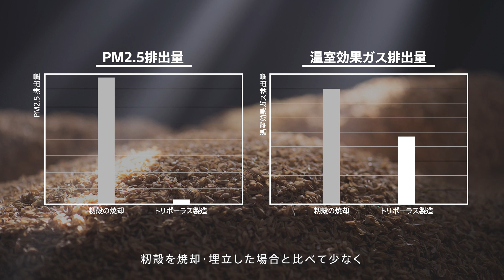ソニーが開発した多孔質カーボン素材Triporous™（トリポーラス™）: Sustainability | 公式動画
ソニーが開発した多孔質カーボン素材Triporous™（トリポーラス™）は、籾殻から生まれた天然由来の多孔質カーボン素材。特許を取得した独特の微細構造により、水や空気の浄化から一般消費財まで幅広い応用が期待されています。
また、余剰な資源を再生活用することで、循環型社会、地球環境負荷の低減にも貢献しながら、世界に次のブレイクスルーを生み出していきます。

Triporousでは共創パートナーを探しています。
ビデオ中に登場するグラフはビデオ制作時のデータをもとに作成しています。